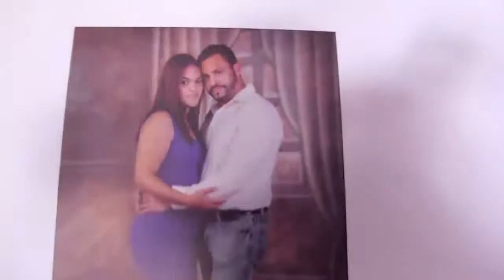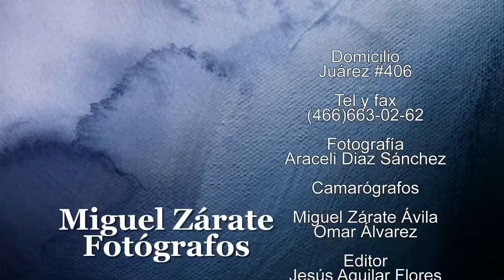Nuestra Boda Norma & Francisco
Celebrada en la Estancia de San José del Carmen municipio de Salvatierra, Gto.